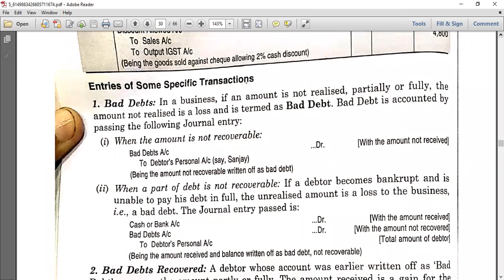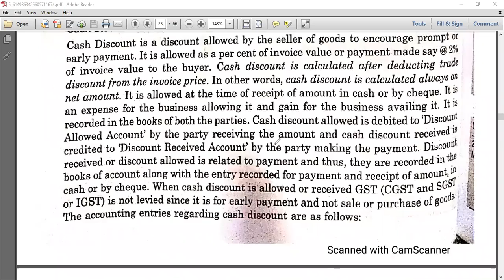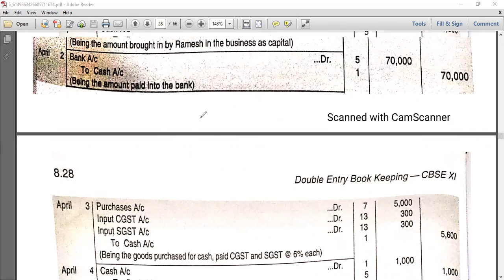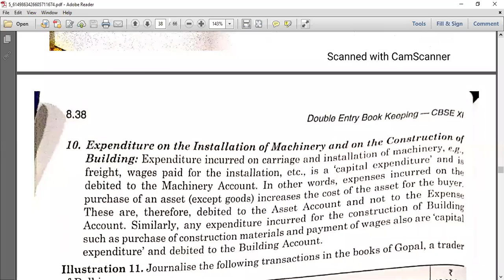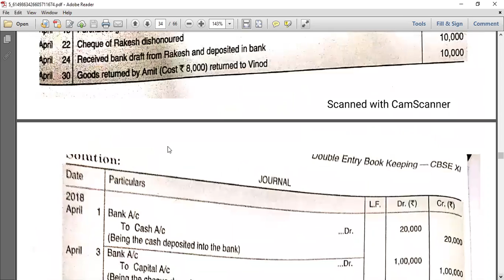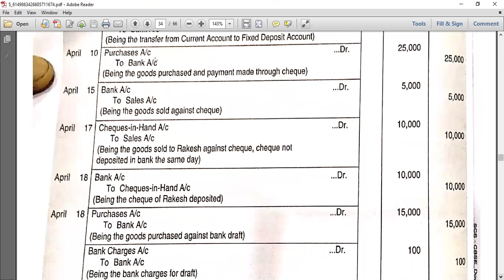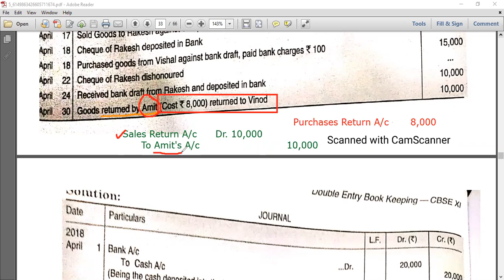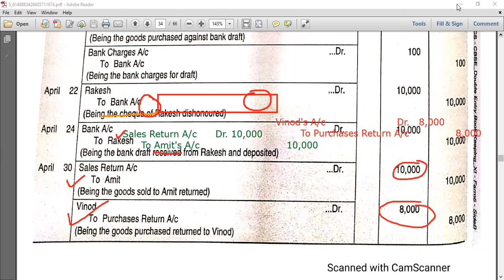Journal Entries II Accountancy Class 11